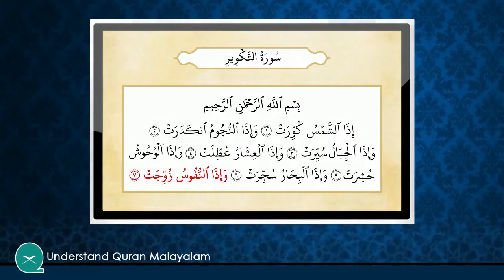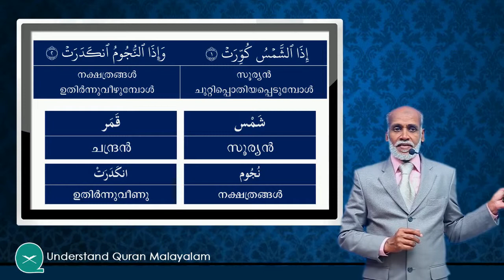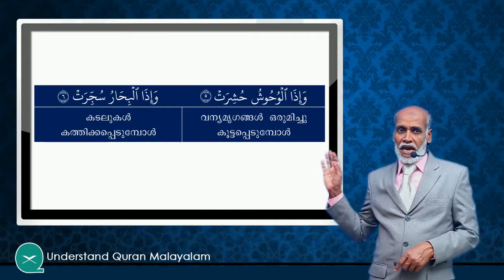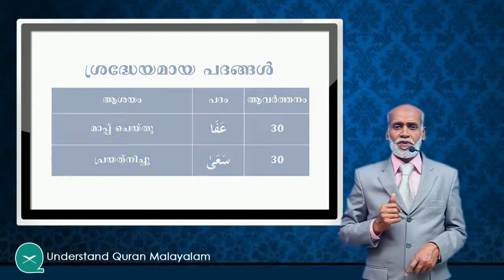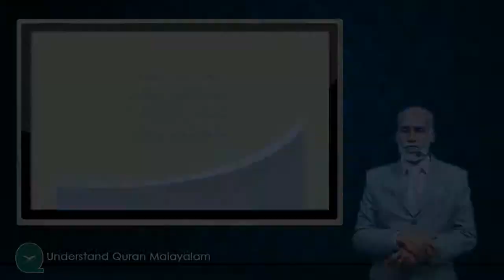082 Athakweer 01